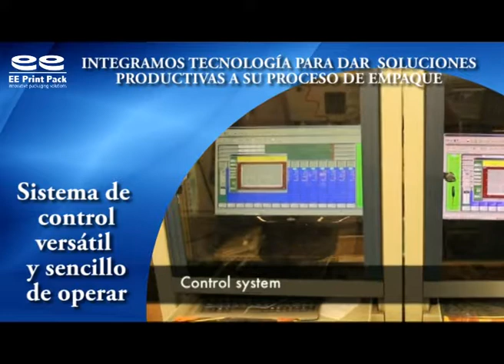INTEGRADORES DE SOLUCIONES PARA EMPAQUE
Integramos distintas tecnologías que den soluciones productivas y de automatización a procesos de empaque de productos frescos y procesados.